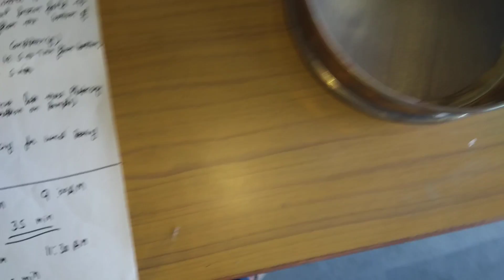Fineness Test Of Cement In Hindi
Cement fineness test, 90 micron sieve, OPC